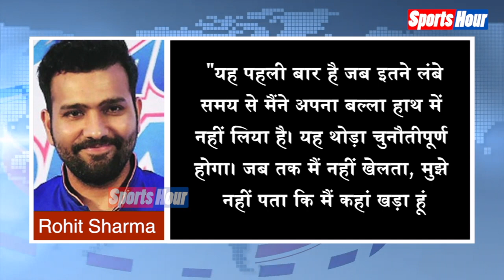पांचवी बार IPL Trophy जीतने उतरेगी Mumbai Indians, Rohit Sharma ने कही बड़ी बात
इंडियन प्रीमियर लीग 2020 UAE में19 सितंबर से 10 नवंबर तक धमाल मचाने के लिए तैयार है। लीग में हिस्सा ले रहे सभी खिलाड़ी 13वें सीजन में अपना जलवा विखेरने के लिए बेकरार हैं और इसके लिए वो लगातार तैयारियां भी कर रहे हैं। हालांकि लॉकडाउन के चलते क्रिकेटर लंबे समय से मैदान से दूर हैं। ऐसे में उनके पास फिटनेस और टूर्नामेंट के लिए खुद को तैयार का ज्यादा समय नहीं बचा है। देखिए पूरी खबर...